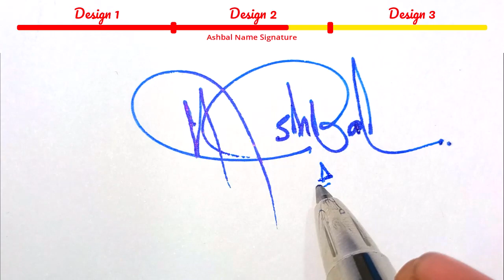Ashbal Name Signature Style - A Signature Style - Signature Style of My Name Ashbal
Hey guys!
In this video I will show you how to make a signature of Ashbal Name Signature Style - A Signature Style - Signature Style of My Name Ashbal